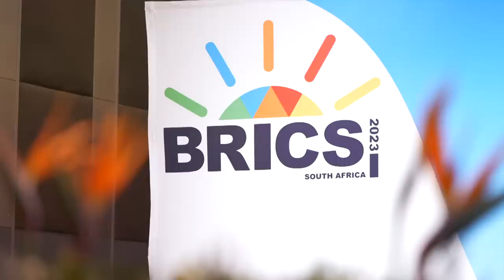PM Modi's Diplomatic Triumph: Wrapping Up a Fruitful Journey at the 15th BRICS Summit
Prime Minister Narendra Modi participated in the 15th BRICS Summit held under South Africa’s chairship, in Johannesburg on 23 August 2023. The leaders held productive discussions including on global economic recovery, partnership with Africa and the Global South and reviewed the progress made on the BRICS agenda so far. During his address, Prime Minister Narendra Modi called for a strengthened BRICS that will be: B - Breaking barriers, R - Revitalising economies, I - Inspiring Innovation, C - Creating opportunities, S - Shaping the future.

brics summit,
BRICSSummit2023,
brics2023,
brics summit 2023,
brics summit 2023 south africa,
brics summit 2023 live,
PM Modi in South Africa,
Narendra Modi in South Africa,
Modi in South Africa,
Narendra Modi South Africa,
brics summit 2023 in hindi,
brics summit 2023 current affairs,
brics summit 2023 news,
brics summit 2023 live stream,
brics summit 2023 will be held in,
brics summit 2023 date,
brics summit 2023 upsc,
narendra modi brics,
modi in brics,
modi brics summit,
modi ke samachar,
south africa brics summit,
south africa brics,
brics full form,
brics countries,
brics news,
brics 2023,
brics members,
brics headquarters,
brics nations,
brics members,
brics currency,
ब्रिक्स,
ब्रिक्स सम्मेलन 2023,
ब्रिक्स सम्मेलन,
ब्रिक्स क्या है,
narendra modi foreign visit,
narendra modi foreign policy,
narendra modi foreign tour list,
narendra modi foreign speech,
pm modi foreign visits list 2023,
pm modi foreign visits 2023,
pm modi foreign tour,
pm modi foreign plicy,
pm modi roeign visits 2022
narendra modi foreign policy upsc,
modi foreign visit,
modi foreign policy,
modi foreign form.
नरेंद्र मोदी विदेश यात्रा,
नरेंद्र मोदी की विदेश यात्रा,
पीएम मोदी की विदेश यात्रा,
पीएम मोदी का विदेश दौरा,
मोदी का विदेश दौरा,
मोदी का विदेश में स्वागत,
मोदी का विदेश यात्रा,
मोदी विदेश,
Modi Live,
PM Modi,
Modi Speech,
modi sarkar,
modi modi,
narendra modi speech,
modi news,
brics summit 2023 putin,
brics summit 2023 xinping,
pm modi xi jinping.